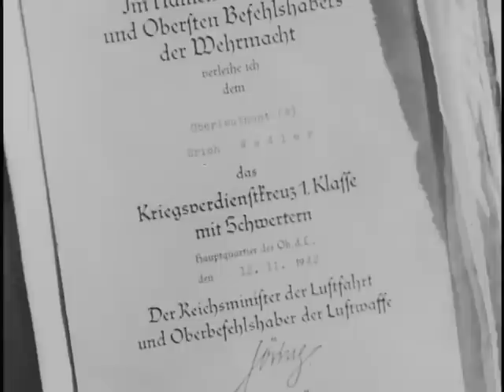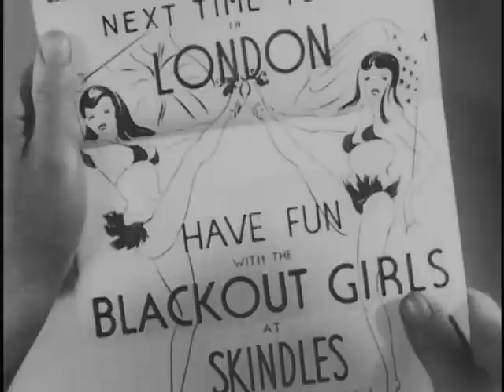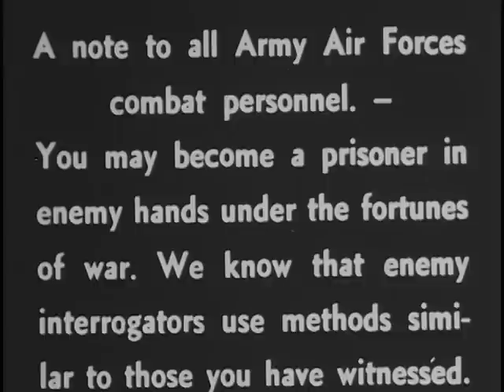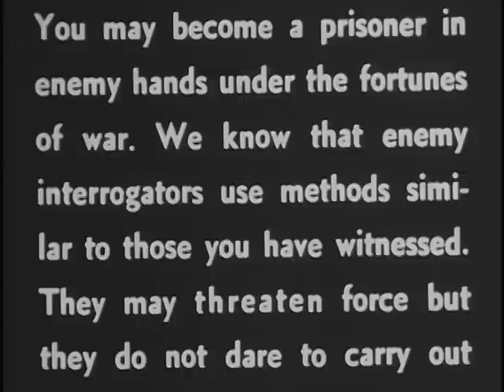Intelligence Gathering: Interrogation of Enemy Airmen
Intelligence Gathering: Interrogation of Enemy Airmen - National Archives and Records Administration 1943 - ARC Identifier 651903 / Local Identifier 263.2036 - National Security Council. Central Intelligence Agency. (09/18/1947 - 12/04/1981).  This film covers interrogation techniques and other intelligence activities.